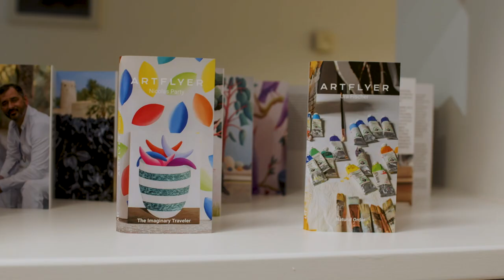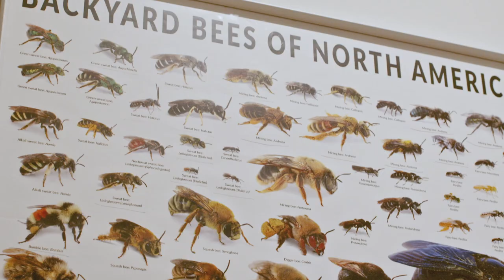ARTFLYER - The Tenth Anniversary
ARTFLYER, a new art space dedicated to contemporary visual art, opened its doors on Wednesday, June 23, 2021 in Kifissia, Athens Greece.

Already active for a decade, a cutting-edge network for research and presentation of contemporary art, is now taking on physical form.

Alexia Antsakli-Vardinoyanni’s initiative is aimed at engaging visitors with contemporary art, giving opportunities to young artists, and generating a fruitful dialogue between innovative contemporary artists and the Greek public.

Participating in the opening show, entitled ‘The Tenth Anniversary’, are the top Greek and international artists and influential figures in the arts who have been featured including

Rare creations from the worlds of art, fashion and design, as well as objects of singular value, being presented for the first time in a collective, innovative show. Photographs and quotations taken from the interviews are on display in the gallery garden to enhance the exhibition.